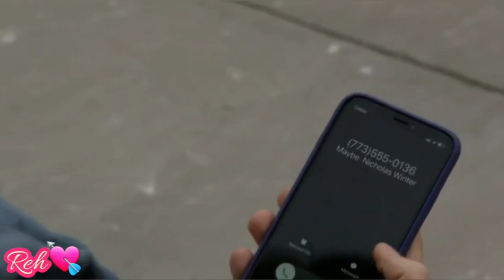8 Letters-Why Don't We💘Sylvie e Matt💕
Chicago Fire e a  Paixão de Sylvie Brett por Matt Casey 🥰♥️❤️💖